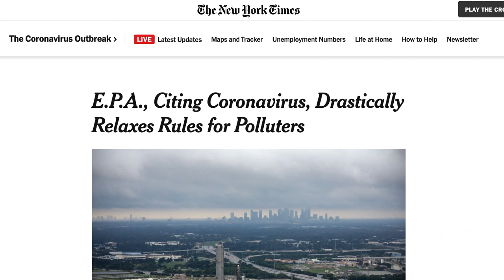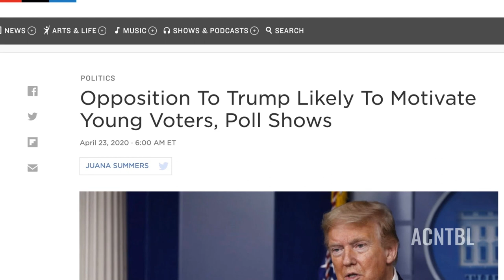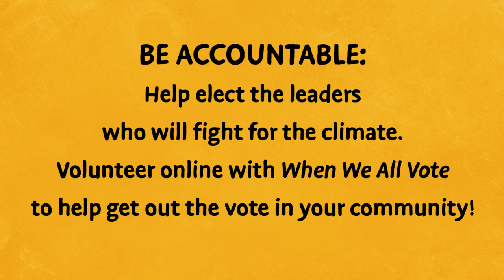Here's the #1 Way to Beat the Climate Crisis Right Now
Young teen activist, Jerome Foster II tells us the #1 way we can all work to fight climate change.

// THIS IS PLANET Z //

This Is Planet Z is a social action initiative on a mission to showcase the power of activism around the climate crisis. Delivered as a social series leading to a feature documentary to be released this fall. These series seeks to demonstrate the components of activism in order to inspire the systemic change necessary to save our planet.

// ABOUT ACNTBL //

ACNTBL (pronounced “accountable”) is an activist community powered by purpose-driven media. Our mission is to empower people to drive positive impact in the world through media and technology. We dive deep on the most pressing issues of today in order to drive social change. Our topics cover gender equality, climate change, gun violence, mental health, and more.